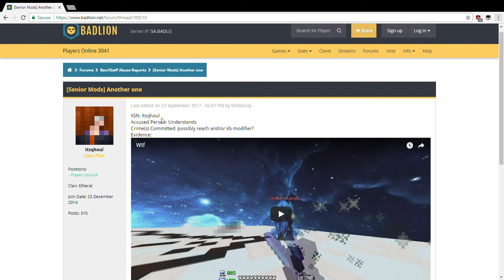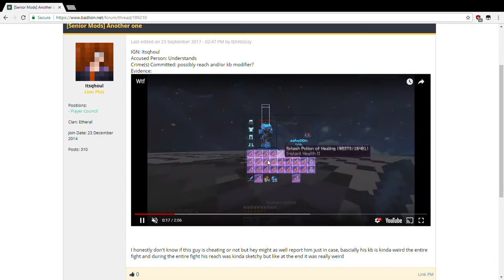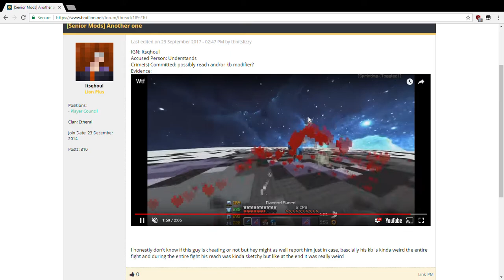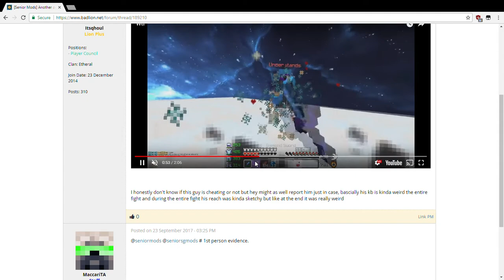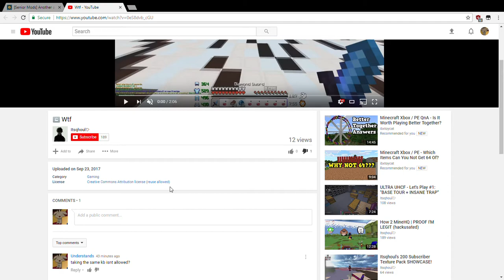smh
IM GETTING BANNED KB MODIFIER REACH RELEASE AT 150SUBS
Link: *hidden*